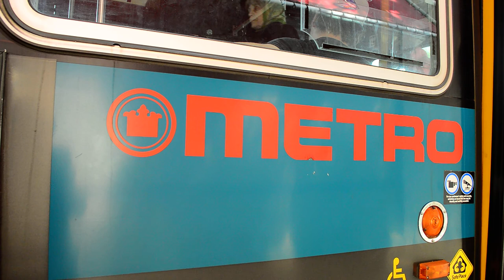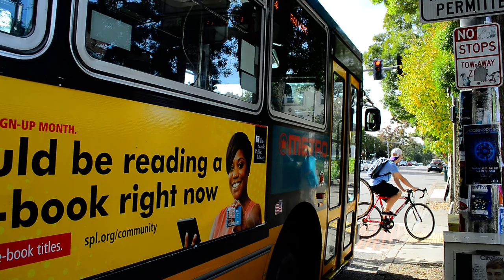King County Metro 1991 Breda DuoBus 350 4209 On The 44 @ Wallingford Avenue & North 45th Street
Seen here is Breda DuoBus 350 trolleybus 4209 operating on the 44 to Ballard making its way through 45th Street.

Interestingly enough, the propulsion of this bus is similar to the subway systems throughout North America & Canada, most notably like our former R110A units and some of the TTC cars they have/once had.